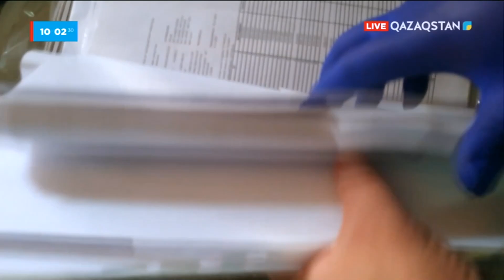37 млн теңгені жымқырған «Қазпоштаның» екі қызметкері сотталды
Батыс Қазақстанда төрт жылда 37 млн теңгені жымқырған «Қазпоштаның» қос қызметкері 7 жылға сотталды. Олар бір кәсіпкердің серіктестік есепшотына аударуға берген ақшасының бір бөлігін, яғни 36 млн теңгеге жуық қаражатты өздеріне алып қалған. Сондай-ақ бір зейнеткердің құжаттарын қолдан жасап, оның 1,2 млн теңгесін иемденген. Бас бостандығынан айырылғандарға қаржылық және мемлекеттік ұйымдарда материалдық жауапты қызметтерді атқаруға өмір бойына тыйым салынады.